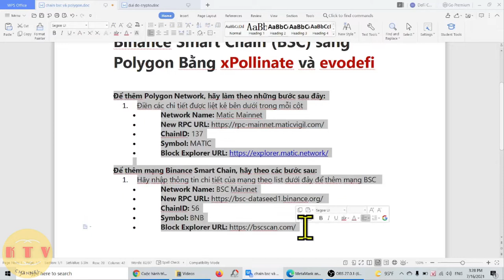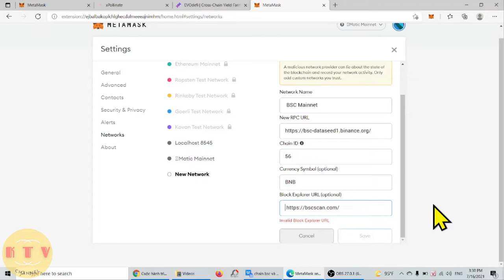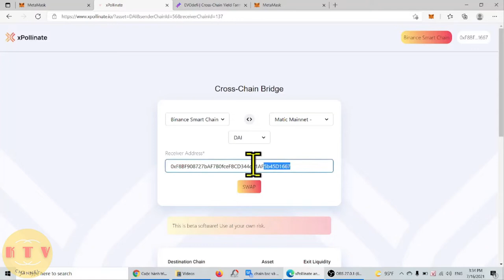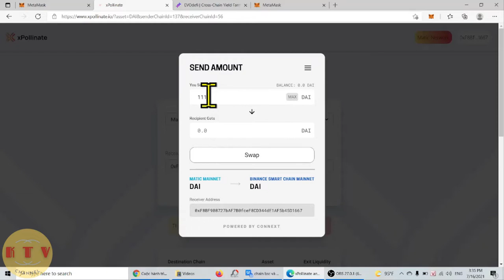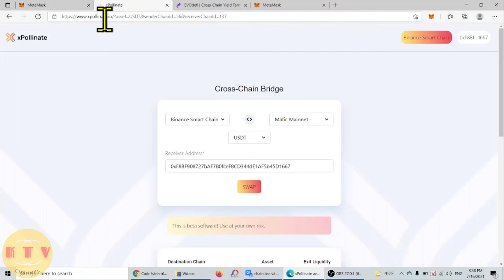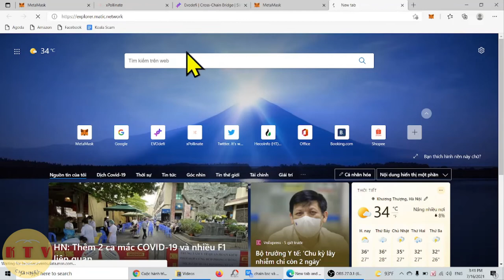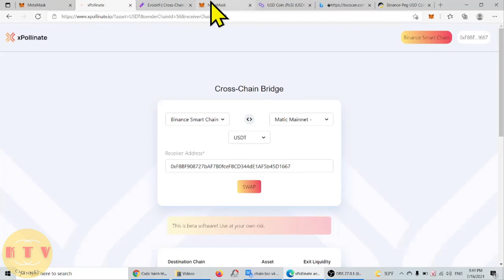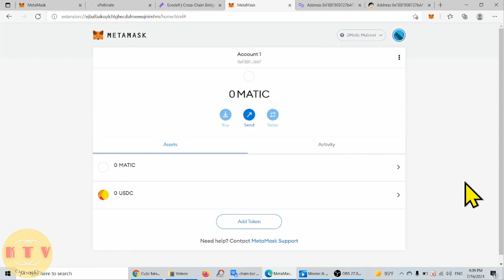Hướng dẫn chuyển token từ Binance Smart Chain (BSC) sang Polygon Bằng xPollinate và evodefi [ktv]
1.Điền các chi tiết được liệt kê bên dưới trong mỗi cột
Network Name: Matic Mainnet
ChainID: 137
Symbol: MATIC

Để thêm mạng Binance Smart Chain, hãy theo các bước sau:
1.Hãy nhập thông tin chi tiết của mạng theo list dưới đây để thêm mạng BSC
Network Name: BSC Mainnet
ChainID: 56
Symbol: BNB